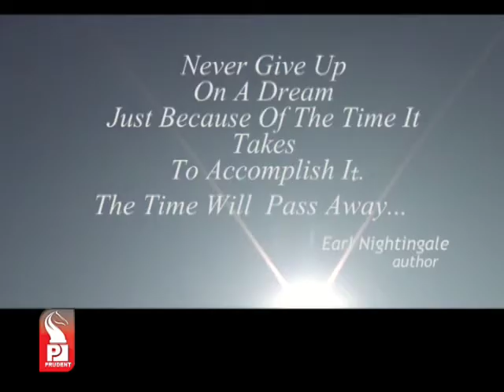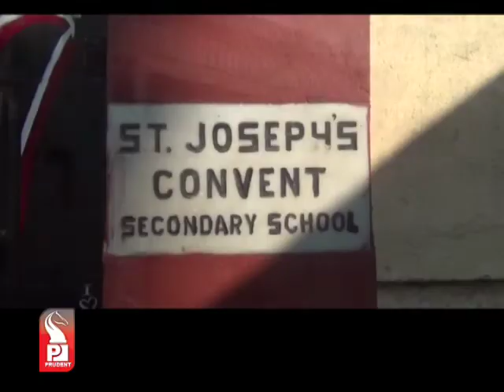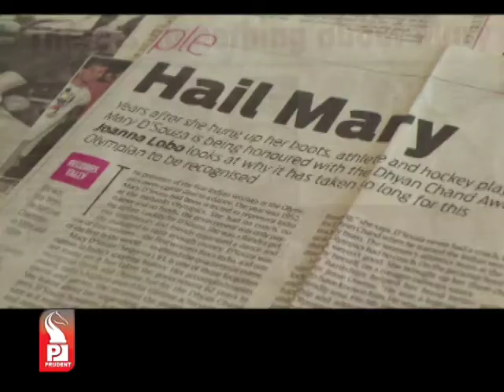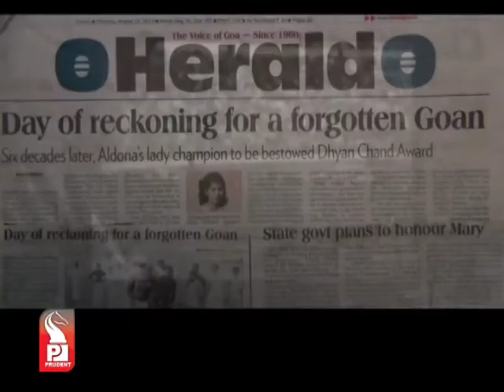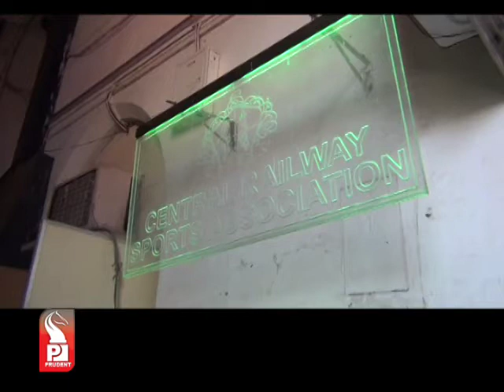Prudent Media theres something about mary 27Sept14 Part 01